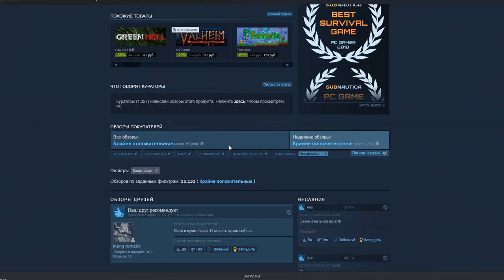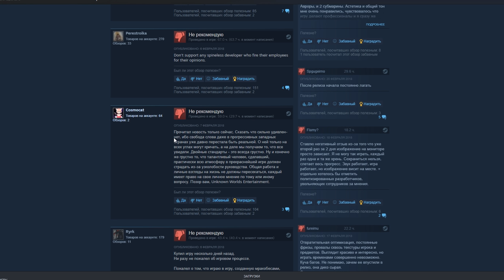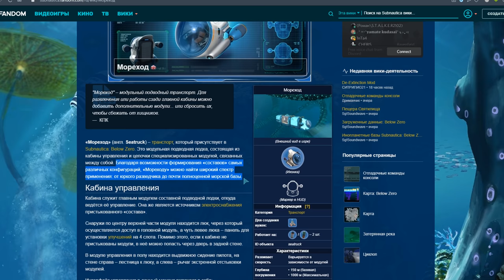Subnautica Below Zero: Дно ближе, чем хотелось бы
Сколь сильно я могу хвалить оригинальную Сабнавтику, столь же сильно я могу и ругать новую Subnautica Below Zero. Ну почти.
▬ஜ۩۞۩ஜ▬
▶ Сбербанк: 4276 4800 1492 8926